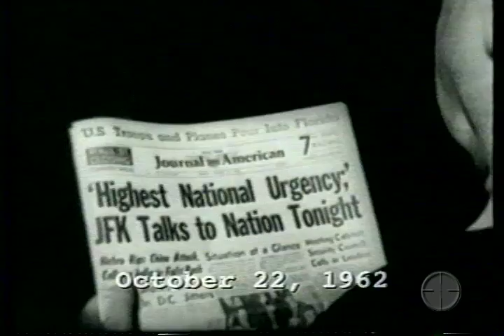Cold War Regulus Missile Submarines Documentary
Promo for "Regulus: The First Nuclear Missile Submarines". Featuring newly-declassified footage, this documentary tells the nearly-forgotten story of the Regulus cruise missile, which was developed shortly after WWII and deployed aboard five U.S. Navy submarines. Those submarines would make the first nuclear deterrent patrols in U.S. history, and change the face of the Cold War. Narrated by Roy Scheider. Directed by Nick Spark.